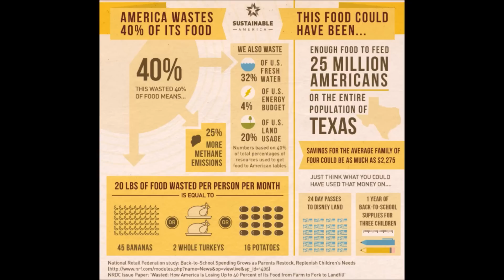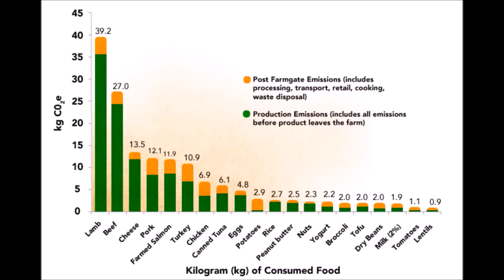Compra solo la comida necesaria - 3 beneficios de evitar desperdicios ZeroWaste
Este video es para hablar de como el minimalismo puede hacer que tomes consciencia de la comida que compras, la cantidad necesaria de esta para nutrirte y que hagas un esfuerzo para evitar los desperdicios.

En este video te cuento 3 beneficios
-ahorro
-disminución del impacto ambienta (C02 footprint)
-reducir el karma

Hablo además ligeramente de un concepto induista llamado ahimsa, que habla de no hacerle daño a otro ser vivo, y en general de amor todo lo que nos rodea.

Todos los comentarios son bienvenidos,  respondidos y agradecidos.

AQUÍ EL LINK AL CANAL DE YOUTUBE DE ERIN JANUS